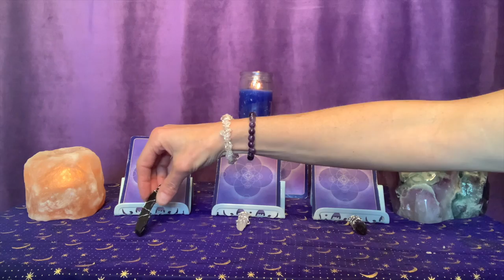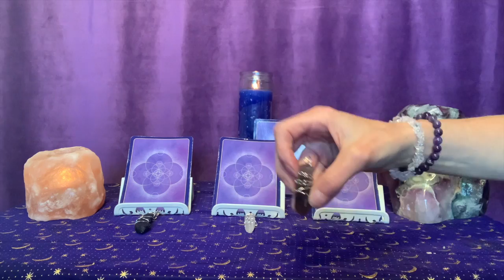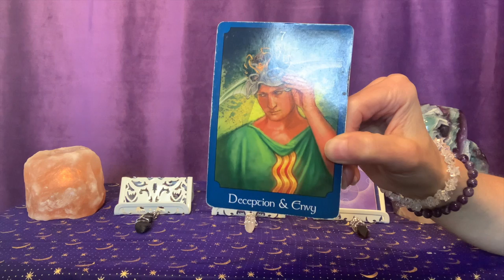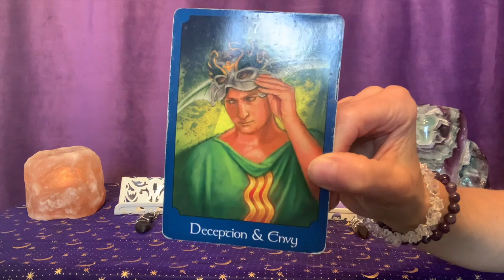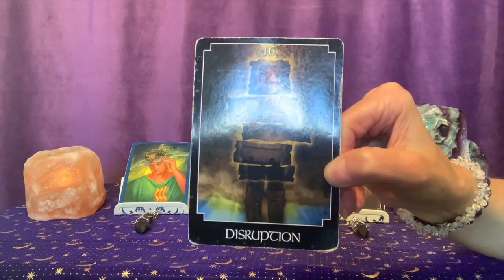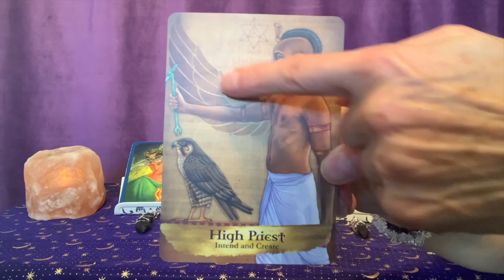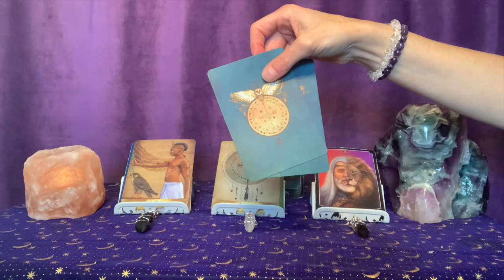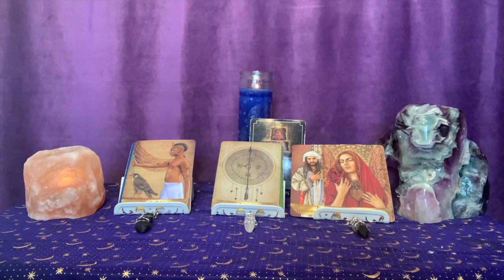Weekly Intuitive Reading for November 30th - December 6th, 2020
01:38 Stones of Choice
05:15 Astrological Energies this Week
16:16 Messages from our Angels and Guides
26:48 Special Message based on Stone of Choice

This week starts out with a powerful Full Moon Lunar Eclipse at 8 degrees Gemini on Monday, November 30th. This is the first of two eclipses in the next month that will bring changes, redirections, endings and new beginnings. The Eclipse energies will intensify these changes that will be unfolding on our lives over the next few weeks and months to come. Also this week we have Mercury, ruler of the mental realm, moving into inspirational and optimistic Sagittarius where he will stay until December 20th. New ideas and expanded perceptions will be a part of the energy he brings. Mercury will connect with Chiron, the Wounded Healer, bringing healing to our perceptions and then connect with Uranus, the Great Awakener, to expand our vision even more. Venus, ruler of partnerships and personal resources, is connecting with Neptune, ruler of unconditional love and compassion, and Mars, ruler of energy and action, to stir things up in the relationship department.

The message from our angels and guides shows that there may be energies of confusion, doubts, mental chaos, discontent, sadness, grief, or being emotionally closed off. It is time to take off the blinders and see things from a different perspective. We must use discernment with what appears to be reality and realize that it is up to us to take back our power. Whether it is taking back our power in a situation, within a relationship, or within our own energies and belief systems, we must find the power within ourselves and become our own authority again. It is time to be a leader and take charge of our lives. We must realize that we have the power within ourselves to co-create our reality. Blessings of Love and Light to All!

Colleen Lemma offers her Sacred Soul Empowerment readings, healing sessions, and other services via phone, Skype, Zoom, and email.

Sign up for her monthly newsletter for the latest astrological news, spiritual information, online classes and workshops and promotions and discounts on her intuitive readings, healing sessions and other services.

Follow her daily astrological posts on Face Book and Instagram at Colleen Lemma and her empowerment posts and spiritual products on her Face Book page Sacred Soul Empowerment. Watch her Weekly and Monthly Angel Card Readings and her Soul Reflections videos on her YouTube channel at Colleen Lemma.